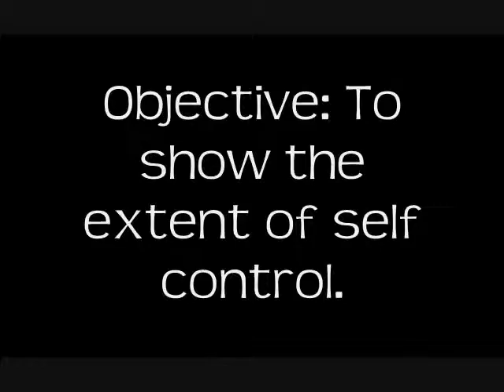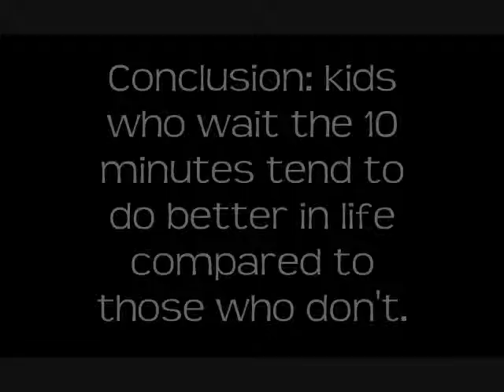"The Marshmallow Test" AP Psych Project